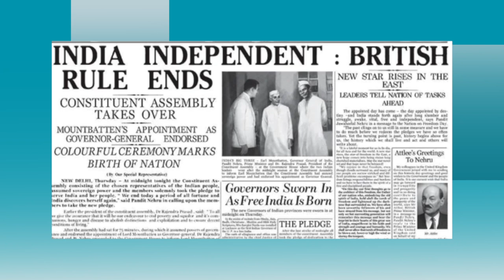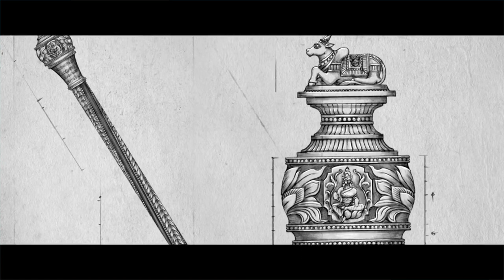சோழர் கால செங்கோலின் வரலாறு: புதிய நாடாளுமன்றத்தை அலங்கரிக்க தயாராகிறது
பிரதமர் நரேந்திர மோதி வரும் 28-ம் தேதி, நாடாளுமன்றக் கட்டடத்தை திறந்துவைப்பதுடன், செங்கோலையும் நிறுவவிருக்கிறார். அந்த செங்கோல், நமது நாடு  சுதந்திரமடைந்தபோது, ஆட்சி மாற்றத்தை குறிக்கும் வகையில் திருவாவடுதுறை ஆதீன மடத்தின் சார்பில்  நாட்டின்  முதல் பிரதமரான நேருவிடம் வழங்கப்பட்டது. இதுகுறித்த ஒரு செய்தித்தொகுப்பு.